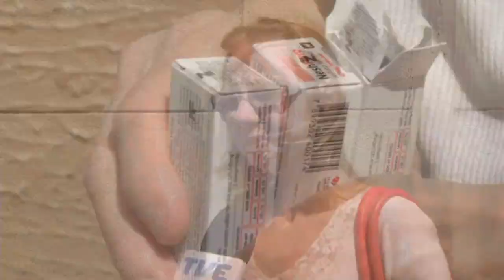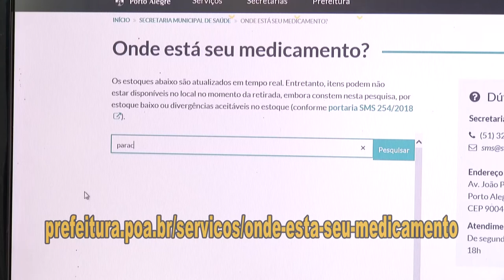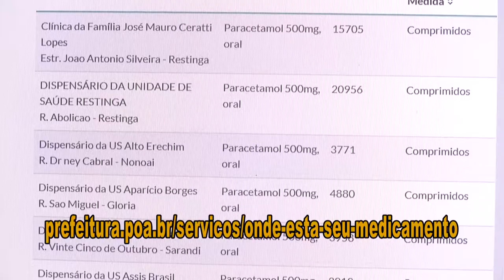Panorama |TVE- Site mostra onde encontrar medicamentos na rede pública de Poa - 11/10/19